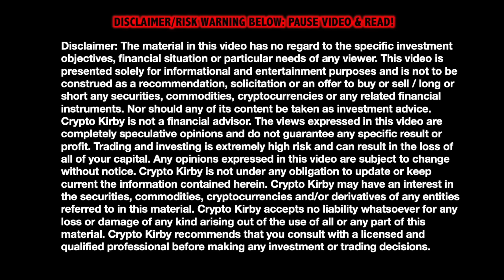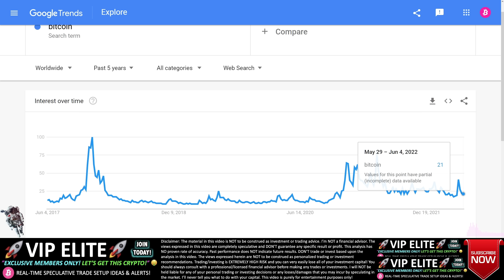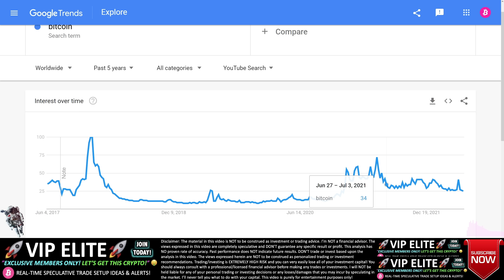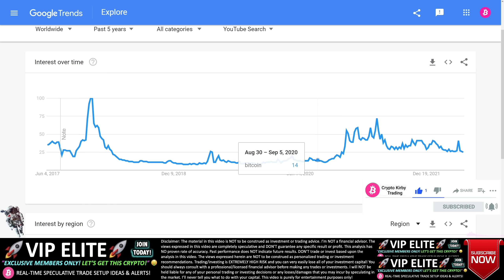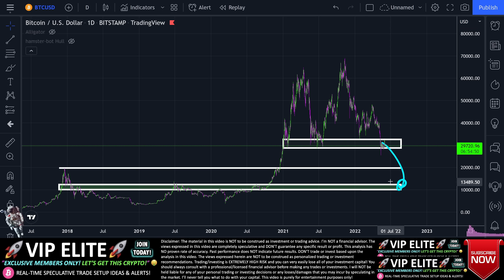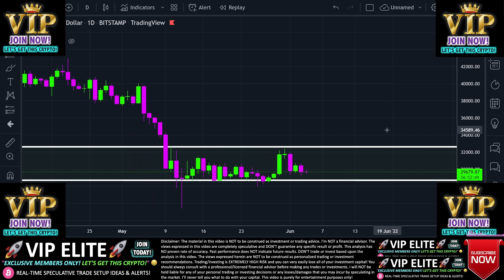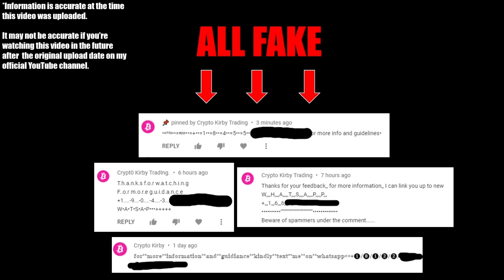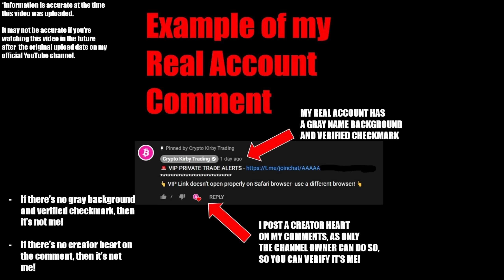⚠️LOOK AT THIS!!! BITCOIN DOING IT AGAIN!? ⚠️Crypto Price Analysis TA/ BTC Cryptocurrency News Today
👆 VIP Link doesn’t open properly on Safari browser- use a different browser! 👆

Is the Bitcoin (BTC) price potentially going to dump / crash even further from here, in my opinion?! Let's discuss this potential urgent chart dump signal live today and some cryptocurrency trading technical analysis (TA) + speculative price prediction(s) + current 2021 market news for cryptos and altcoins like Ethereum (ETH) and BTC in today's video/live stream!